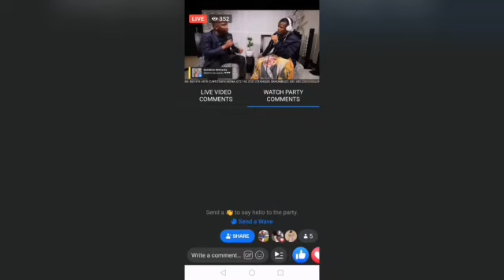uPastor Zondo no Dr Khehlelezi bephawula odabeni lokuhlukunyezwa kwabesifazane. VideoBy MaskandiVevo